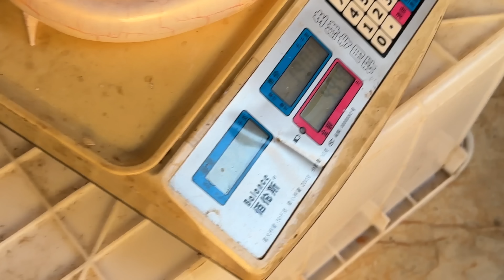離譜！來絕美海邊野炊，本想佔佔便宜，結果花500元買了個教訓！ 【Amoy硬邦幫】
這部影片旨在展示美食的製作過程，與動物福祉無關，所有食材的獲取均符合合法、道德的原則！ "这个视频着重展示了美食的烹饪技巧，所有食材的来源都符合道德和法律标准，与虐待无关。" 離譜！來絕美海邊野炊，本想佔佔便宜，結果花500元買了個教訓！ 【Amoy硬邦幫】